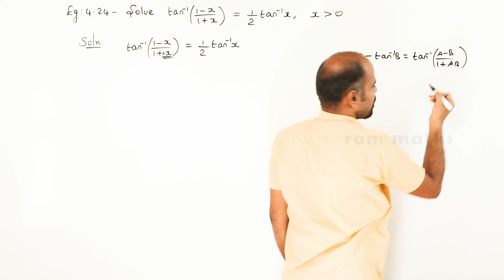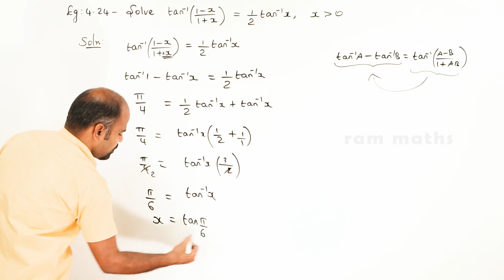12th | eg 4.24 | Inverse trigonometric functions | State Board | ram maths